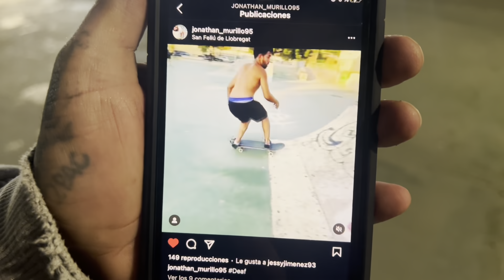Skater con discapacidad nos da una lección a todos!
ATENCIÓN!⚠️ SOLO FALTAN 2.000 MIL PERSONAS MAS!😲

-Tambien me ayudas mucho con un Like y un comentario!! Y si comentas la última palabra ya…💍

Gracias a serlua.com por la tabla, la lija y el engorile diario! Y a hype por la energia!!💪🏻💓